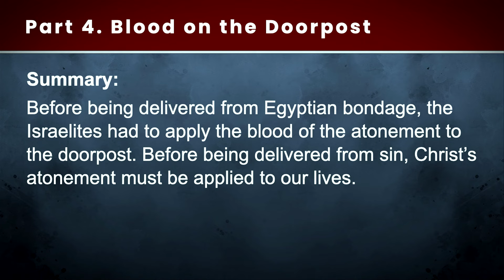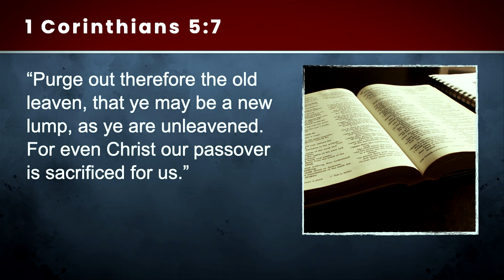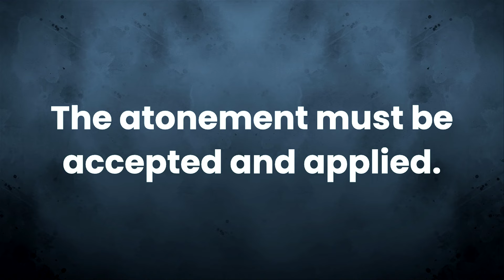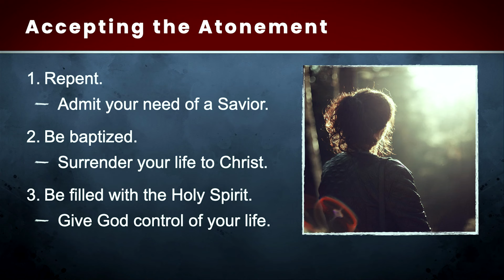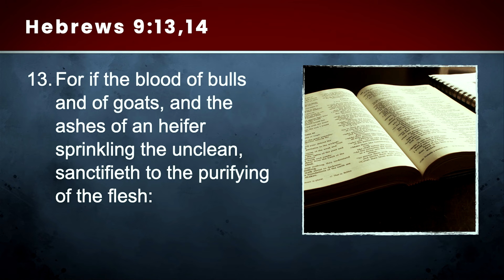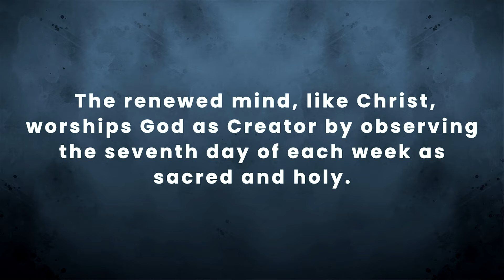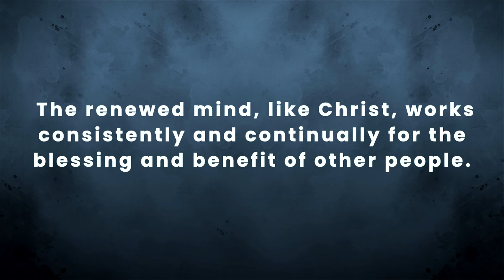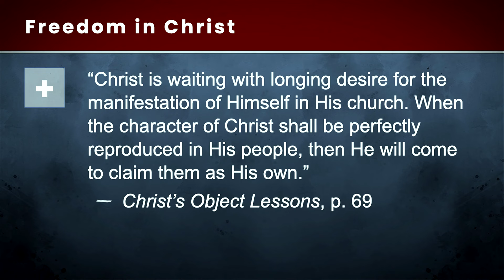Blood on the Doorpost | Crossing the Red Sea Again, Part 4 (Tim Rumsey)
This seven-part series will be broadcast February 1-4 and 8-10 at 8:00 PM CST. God's deliverance of Israel from Egyptian slavery is one of the most dramatic stories in the Bible. It is also a type of the deliverance of God's people from the power of sin at the end of time. "Blood on the Doorpost" reveals how the atonement must be accepted and applied to our lives today, just as the lamb's blood had to be applied to the doorpost of the Hebrew's homes in Egypt on Passover night.